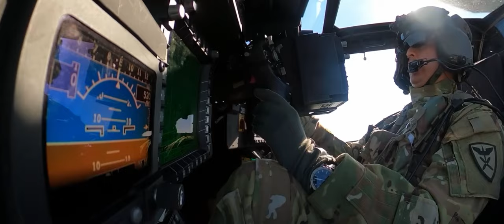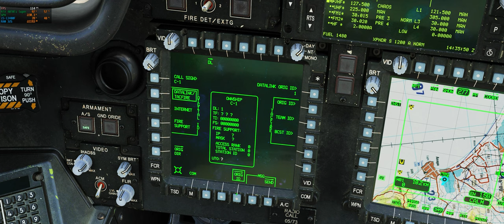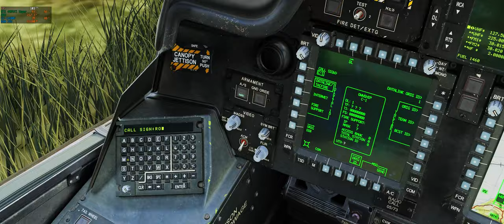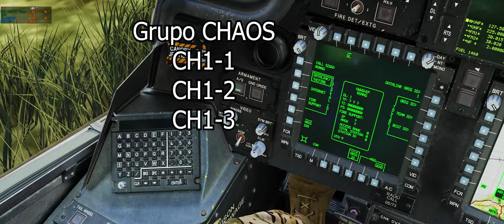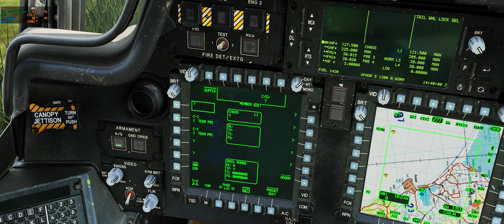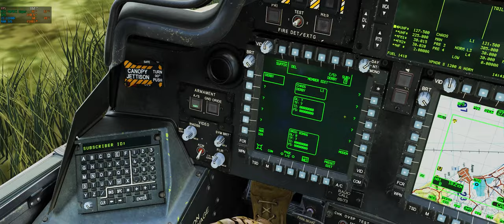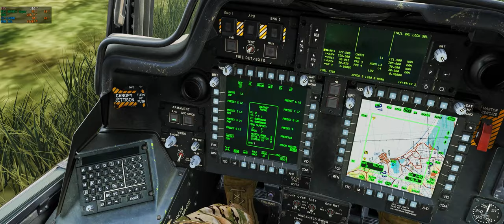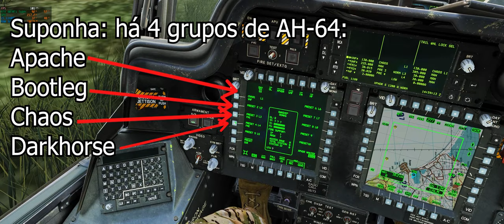DCS - Como configurar DATA LINK para os helicópteros AH-64D Apache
Como configurar o sistema de DATA LINK para que os helicópteros possam se comunicar e trocar dados.

00:00 Abertura
0:24 Introdução
2:49 como configurar própria ID
6:56 Configurar presets (adicionar colegas)
10:39 Envio de mensagens
14:21 MELHOR PARTE DO VÍDEO
15:02 Mudar frequência do canal Data Link
17:04 Informações gerais e finalização

Agradecimentos aos membros do canal Diretor de voo (10)

Fluffy
Otávio Cavalheiro
Beatriz
Pixy
Filipe Fibra
Aero Noia
Liex TV
Voodoo
Red Camarada
Bruno Santos

Ala 21

Sr Seben
Dan Redfield
Alex Nascimento
Rafael DSR
Matheus Prohc
Daneil Borges
Chikão Moraes
Francisco Mendes
Machete
Vitor Arbex
Kevin Cardoso
Marcos
Dênis Oliveira
Dr. Gustavo Borges Ravelli
Skrulax
Laís
Ed Willian Junior
OverG
Caio Henrique
Rafael Supertramp
ComboMad

MEU PC:

2x pentes memória ram Asgard 16gb 320mhz xmp2.0 overclocking